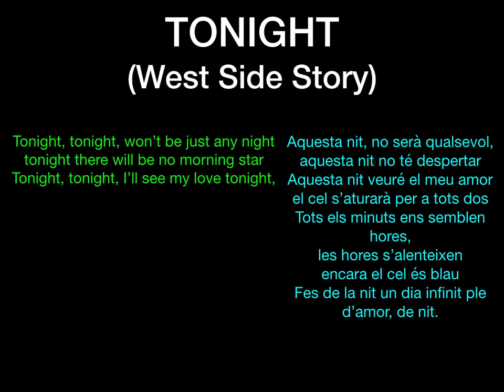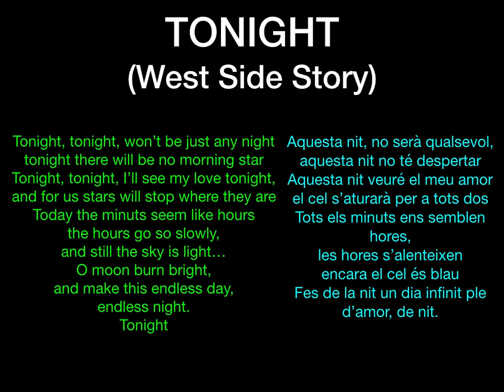Tonight (West side story)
Una cançó preciosa com solen ser les cançons dels musicals. Potser perquè expliquen històries i tenen més missatge. El cas és que encara que no us agradi el gènere musical, s'ha de reconèixer que s'han escrit meravelles per a ells.